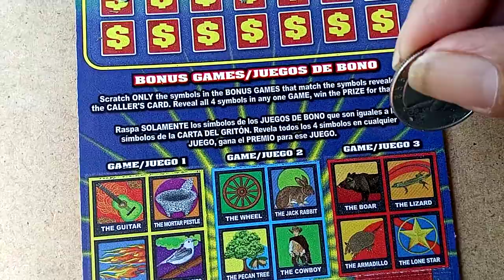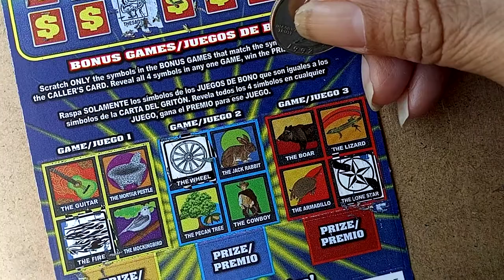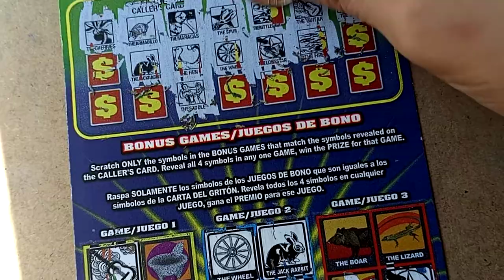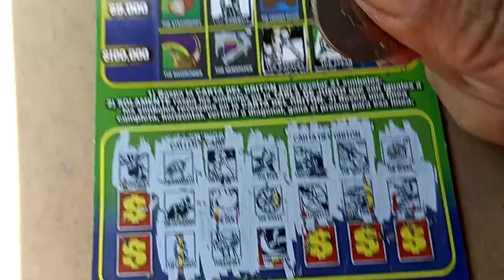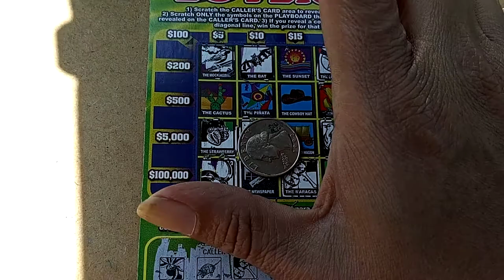BLACK BOX SPECIAL WINNER! SPECIAL ANNOUNCEMENT FOR MRS AMANDA 💖